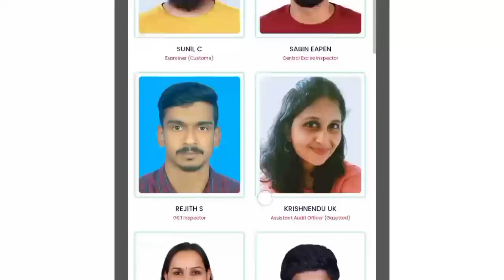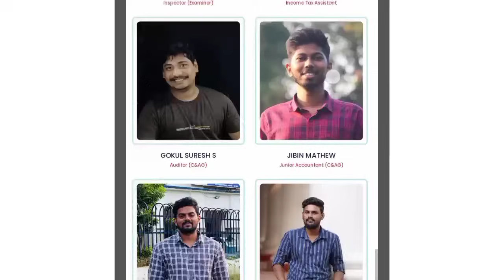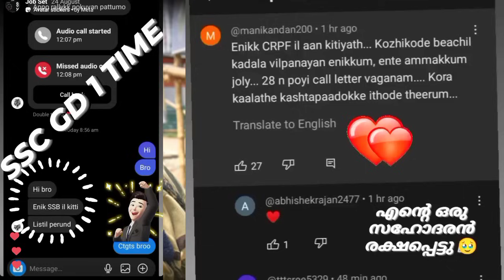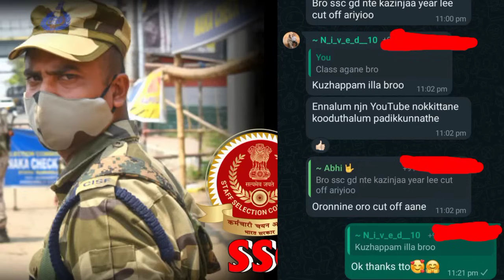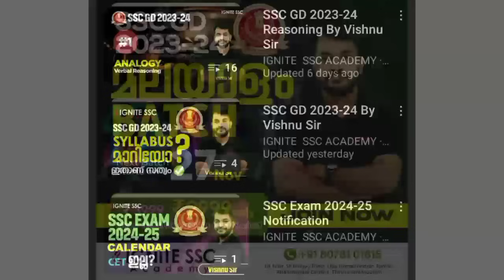SSC GD 2024 100% ജോലി ഉറപ്പ് കണ്ടുനോക്കു 🔥ഉറപ്പ് ആണ് ഇത്/ 10ക്ലാസ്സ്‌ മതി 85,000+ കൂടുതൽ ഒഴിവുകൾ SSC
SSC GD constable best class Malayalam

ക്ലാസ്സുകൾ കണ്ടു മനസ്സിലാക്കി കോഴ്സ് പർച്ചേസ് ചെയ്യാൻ താല്പര്യമുള്ളവർ തീർച്ചയായും കണ്ടിരിക്കേണ്ട ക്ലാസ്സുകൾ🔴
 മെയിൻ ട്രിക്ക്സ് ഉപയോഗിച്ച് എളുപ്പത്തിൽ പഠിപ്പിക്കുന്ന ക്ലാസ്സ്‌ 🔴🔴🔴

 ഉപകാരപ്രദമായ 2 പ്ലേലിസ്റ്റുകൾ ഇത് കണ്ടു മനസ്സിലാക്കിയതിനു ശേഷം കോഴ്സുകൾ വേണോ വേണ്ടയോ എന്ന് നിങ്ങൾക്ക് തീരുമാനിക്കാം